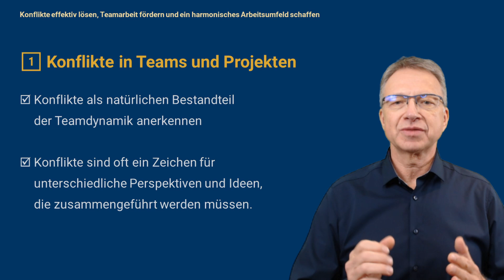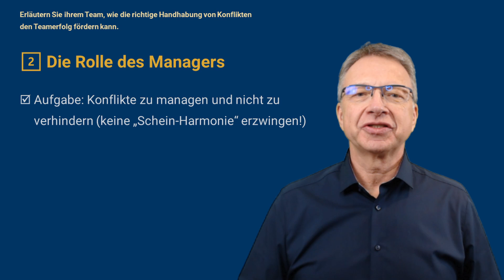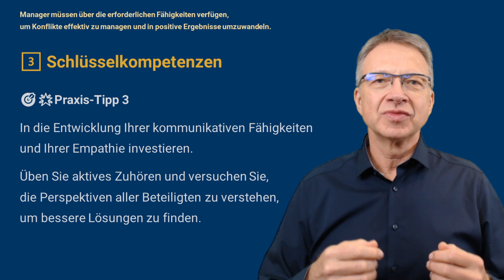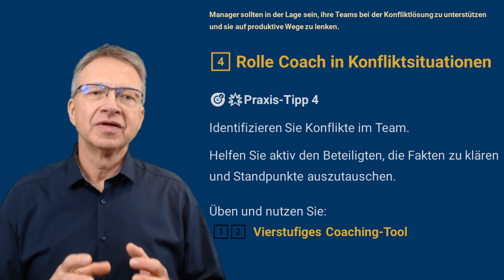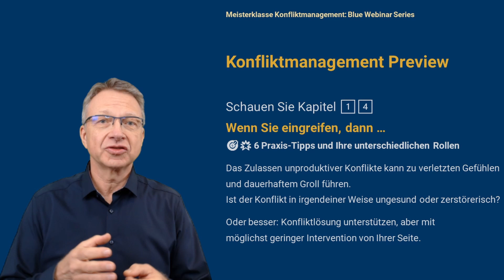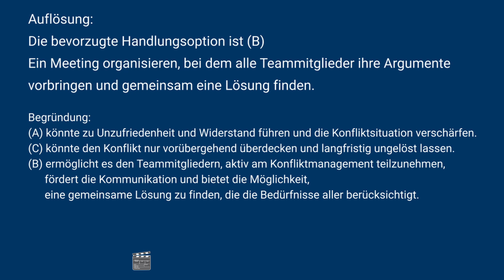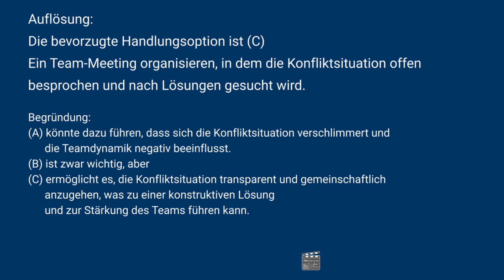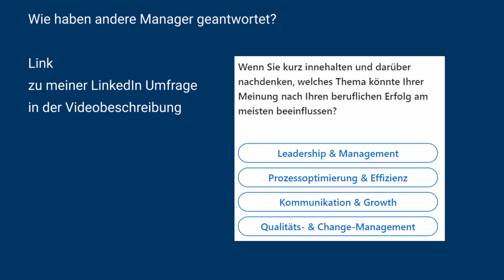Konfliktmanagement für Führungskräfte 🚀 Effektive Strategien & Soft Skills entwickeln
Führungskompetenzen & Konfliktlösung Skills🌟sich weiterentwickeln im Konfliktmanagement

Meistern Sie Konfliktmanagement: Effektive Techniken und Strategien für Führungskräfte 💼
📈 Berufliche Effektivität steigern: In diesem aufschlussreichen Webinar erfahren Sie, wie Sie Ihre berufliche Effektivität durch effektives Konfliktmanagement erheblich steigern können. Konflikte in Teams und Projekten sind alltäglich, aber sie bieten auch Chancen für Innovation und Verbesserung. Erlernen Sie, wie Sie Konflikte erkennen, proaktiv angehen und als Chancen nutzen können, um Ihr Team zu stärken und Ihre Führungsfähigkeiten weiterzuentwickeln.

🌟🌟🌟 Unsere OECplus Seminare und kostenfreie Online-Kurse
🏆  Effektive Meetings & Workshops moderieren – Jetzt lernen!

📚 Kostenfreie Schulungen & Praxis-Tipps | Effektive Meetings & Workshops moderieren – Jetzt lernen!

📢 🚀 Werde Teil meines LinkedIn-Netzwerks mit 25.000+ Followern!
🔹 Erreiche Entscheider & Führungskräfte der Industrie.
🔹 Profitiere von Fachartikeln, Insights & Best Practices.
💼 Jetzt folgen!  ☑️☑️☑️ OECplus Bernd Harengel 🔗

🎯 Was Sie lernen werden:

🔍 Konflikte als Chancen erkennen
Verstehen Sie, wie unterschiedliche Perspektiven und Ideen zu besseren Lösungen führen können.

🕵️‍♂️ Frühzeitiges Erkennen und Proaktives Handeln
Lernen Sie, wie Sie Konflikte frühzeitig erkennen und proaktiv angehen können, um eine gesunde Teamdynamik zu fördern.

💬 Entwicklung von Soft Skills
Stärken Sie Ihre Kommunikationsfähigkeiten, Empathie und Problemlösungsfähigkeit, um Konflikte effektiv zu moderieren und zu lösen.

👥 Die Rolle des Managers
Erfahren Sie, wie Sie als Vermittler und Unterstützer in Konfliktsituationen agieren können, um eine Scheinharmonie zu vermeiden und eine offene Kommunikationskultur zu fördern.

🛠️ Coaching-Tools und Techniken
Nutzen Sie praxisbewährte Coaching-Tools, um Ihre Teammitglieder zu coachen und Konflikte nachhaltig zu lösen.

🔮 Vorschau auf die Inhalte der Meisterklasse Konfliktmanagement:

🚀 Konflikte in Teams und Projekten
Warum sie entstehen und wie man sie positiv nutzen kann.

🧠 Rolle des Managers
Soft Skills zur Konfliktbewältigung stärken.

🗣️ Kommunikative Fähigkeiten entwickeln
Zeit investieren in aktives Zuhören und Empathie.

📝 Praxistipps und Coaching-Tools
Effektive Techniken zur Konfliktlösung und Selbstregulierung.

🏆 Konfliktkultur verbessern
Sechs Praxistipps zur direkten Anwendung.

💡💡💡 Warum Sie teilnehmen sollten:

📈 Berufliche Effektivität steigern
Erhöhen Sie Ihre berufliche Anerkennung und nutzen Sie Ressourcen effizient.

🌱 Gesunde Arbeitsbeziehungen fördern
Reduzieren Sie Stress und steigern Sie die Motivation im Team.

💡 Innovationspotential nutzen
Erfahren Sie, wie Sie Konflikte als Chancen zur Förderung von Innovationen nutzen können.

🔧 Führungsfähigkeiten weiterentwickeln
Stärken Sie Ihre Rolle als Coach und entwickeln Sie eine offene Konfliktkultur in Ihrem Team.

🎓 Konfliktmanagement Kurs: Investieren Sie Zeit in neue Konfliktmanagement Techniken:

⏰ 00:00 Leadership-Fähigkeiten - stärkere Führungskompetenzen entwickeln
🌟 00:44 Konflikte nicht als Hindernisse, sondern als Chancen betrachten
🔍 01:55 Fähigkeiten stärken: Konflikte erkennen und proaktiv angehen
🗣️ 02:57 Entwicklung der kommunikativen Fähigkeiten und Empathie
👥 03:41 Manager können ihr Team während Konflikten coachen
🛠️ 05:09 Coaching-Tools - wenn eine Konfliktpartei an den Manager herantritt
🎓 05:36 Individuelle Trainings und Workshops für Führungskräfte
🔮 05:52 Ausblick und Konfliktmanagement Preview
📚 06:37 Konfliktmanagement Beispiele und Übungen zur Konfliktbewältigung
📝 10:31 Selbstreflexionsübung zur persönlichen Weiterbildung

1️⃣ Konfliktmanagement für Führungskräfte 🚀 Effektive Strategien & Soft Skills entwickeln
2️⃣ Führungskompetenzen stärken 💼 Konflikte lösen & Teams erfolgreich führen
3️⃣ Konflikte meistern wie ein Profi 🌟 Leadership & Kommunikation verbessern
4️⃣ Erfolgreiches Konfliktmanagement 🎯 Strategien für Führungskräfte & Manager
5️⃣ Kommunikation & Konfliktlösung 🏆 Führungskräfte Training für mehr Erfolg
6️⃣ Konflikte als Chance nutzen 🔥 Führungskompetenz & Teamdynamik verbessern